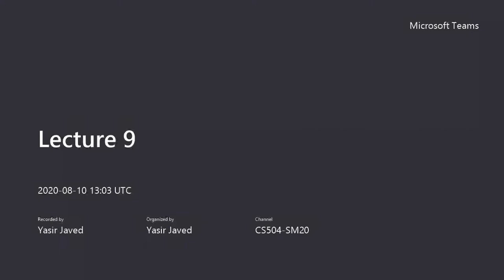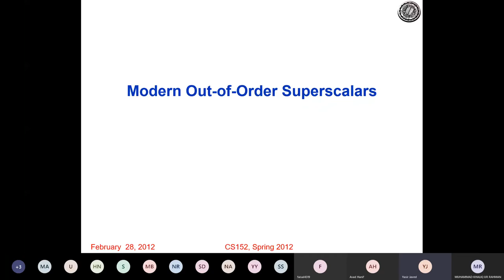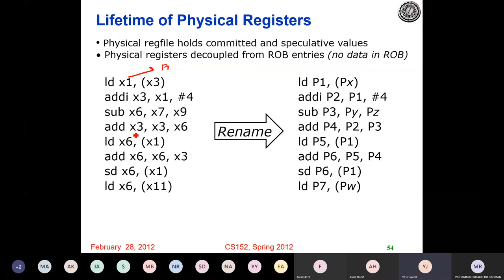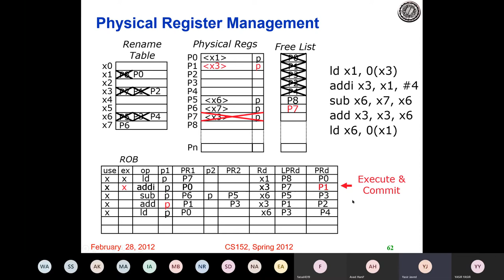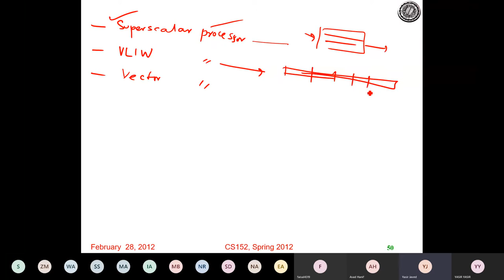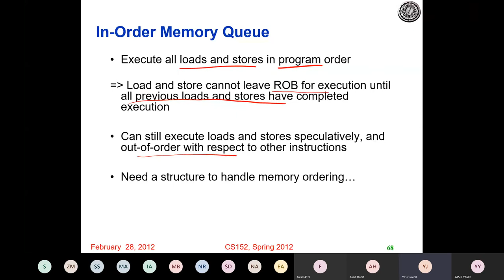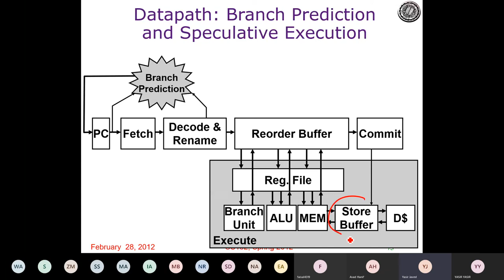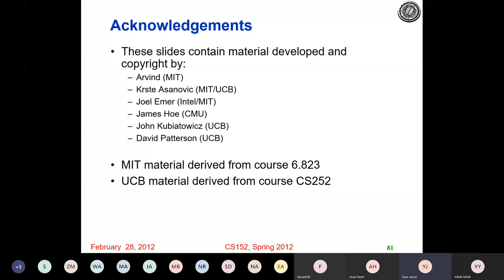Unified physical register file, modern superscalars, Computer Architecture Lec 9 / 12 [Urdu]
Topics Covered:
(0:00) Reviiew of last lecture
(7:17) Unified Physical Register file
(18:10) Worked example
(30:08) Difference between Superscalar, VLIW and Vector processor
(36:00) Memory dependencies
(42:21) Speculative loads/store, Speculative store buffer
(46:10) Wrap up, Instruction flow in unified register file

Reference:
Most of lecture material is derived from freely available course i.e. UC Berkeley course CS 152

This course was taught at Abasyn University Islamabad, Summer 2020